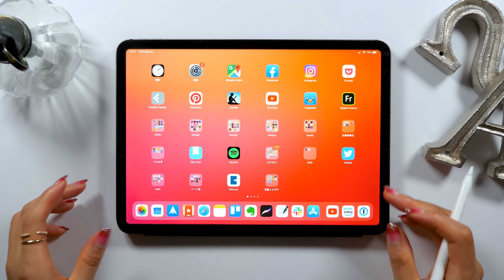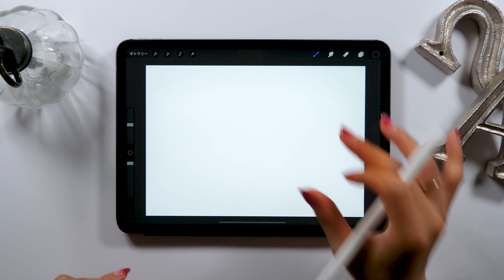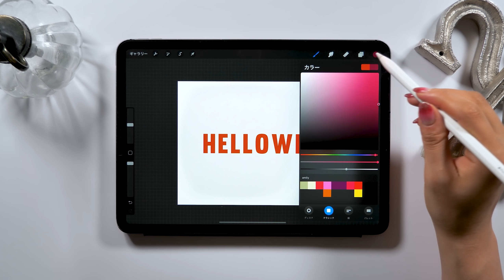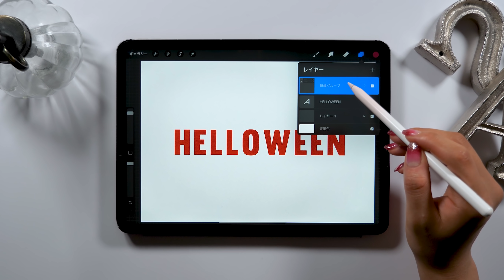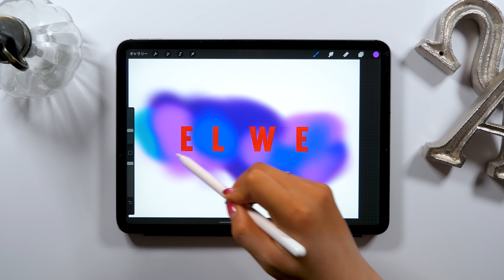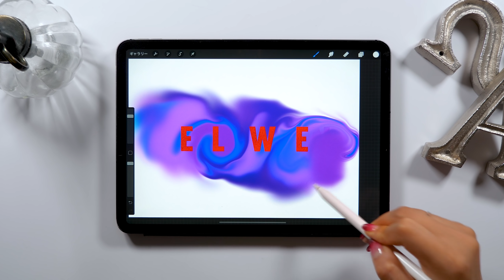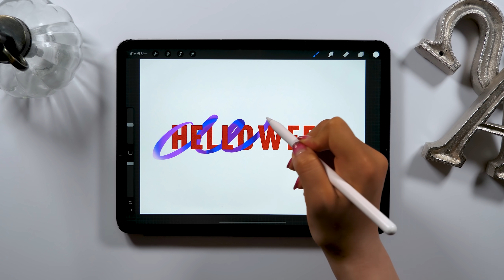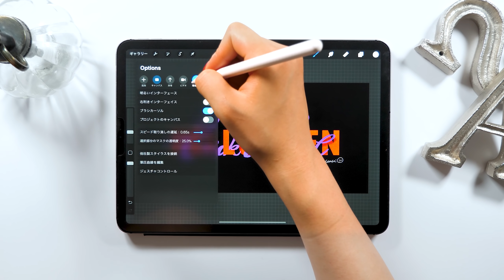Procreate 知って得する小ワザ&使い方🎃【 ハロウィン企画 】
オンラインコミュニティ【iPadmate】でハロウィンカード企画実施中です！〜10/22 23:59まで

▼使用ツール
・iPad Pro 2020 / 11inch 1TB cellular model
・Apple Pencil
ペーパーライク保護フィルム (ELECOM)
カメラ- Panasonic GH5
マイク - Apogee Mic Plus
ヘッドホン - SONY MDR-7506